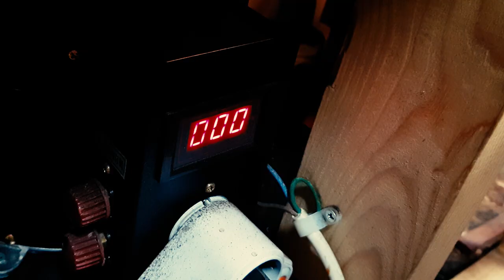[KR 초급] 연마봉 고수님을 찾습니다. 도와주세요! 당신의 능력이 필요합니다.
연마봉 사용에서 각도기를 이용한 방법 안내영상이에요. 각도기의 상요법과 제작 방법도 함께 담았습니다. 제가 연마봉을 능숙하게 사용하지 못하다보니 부족한게 보이네요. 그래서 연마봉 고수 이웃님의 도움이 필요합니다~! 도와주세요.

편하게 댓글로 남겨주시고 서로서로 의견을 주고 받는 댓글창이 됐으면 좋겠어요.

연마가이드 판매처 (제가 판매하는거 아님)